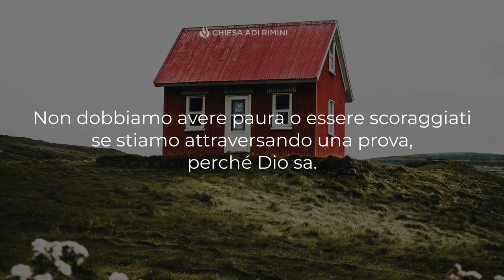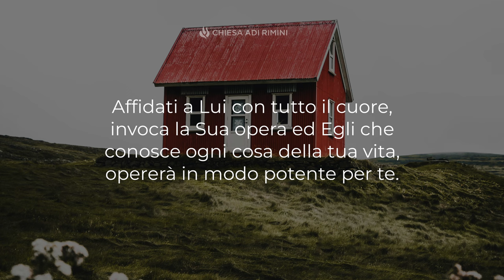"Il Signore Opera in Tuo Favore" - Meditazione Apocalisse 2:13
"Io conosco dove tu abiti" (Apocalisse 2:13)

IL SIGNORE OPERA IN TUO FAVORE

Queste parole sono state rivolte dal Signore Gesù glorificato a dei credenti, che in quel momento vivevano in un contesto molto difficile. Sapere che Dio conosce i nostri sentimenti e in quale condizione ci troviamo, infonde nel nostro cuore una grande pace. Il Signore sa dove abitiamo. Egli poggia il Suo sguardo benevolo sulla nostra vita, sa come e quando intervenire in nostro favore. Non dobbiamo avere paura o essere scoraggiati se stiamo attraversando una prova, perché Dio sa. Ti trovi in una grossa difficoltà e non sai cosa fare? Stai pagando le conseguenze dei tuoi errori e sei preso dai sensi di colpa? Dio ti conosce perfettamente, sa dove ti trovi, desidera sostenerti e prendersi cura di te. Affidati a Lui con tutto il cuore, invoca la Sua opera ed Egli che conosce ogni cosa della tua vita, opererà in modo potente per te.